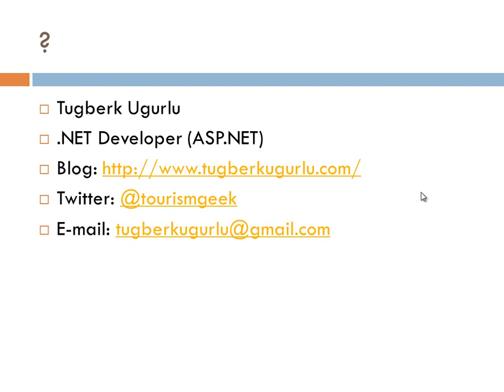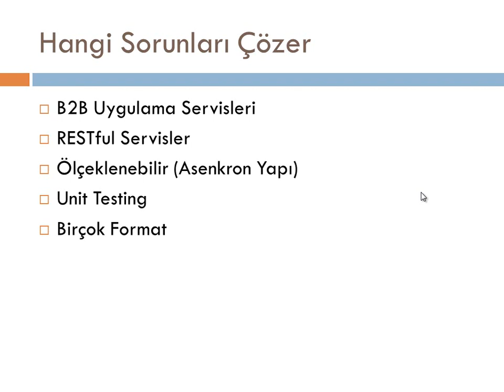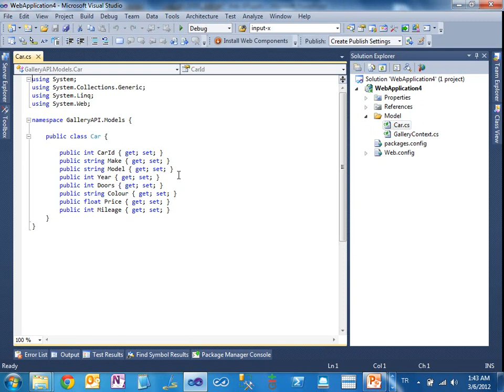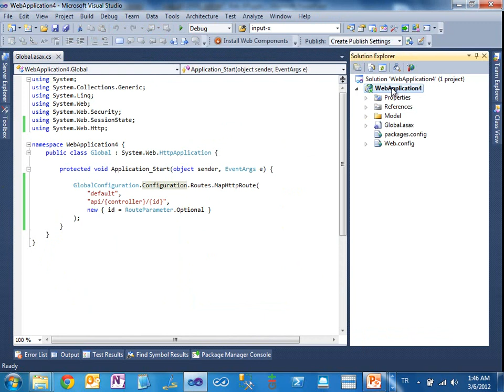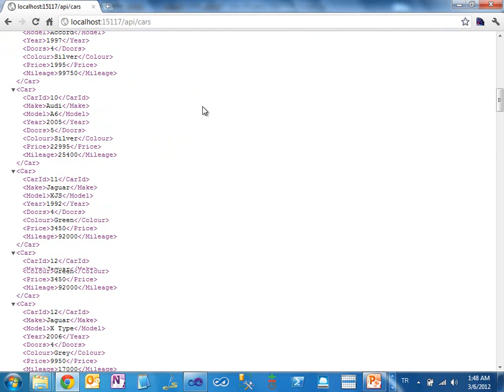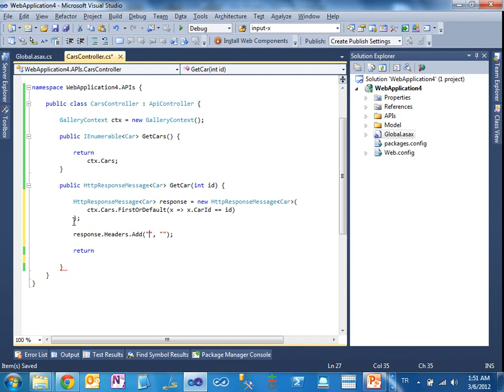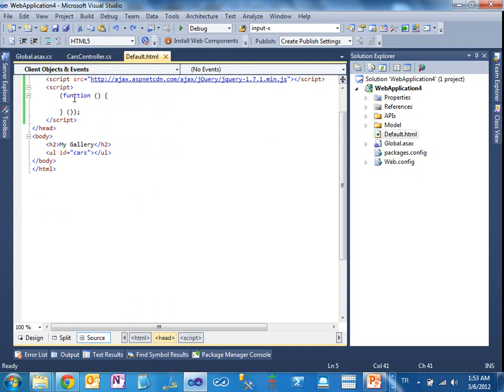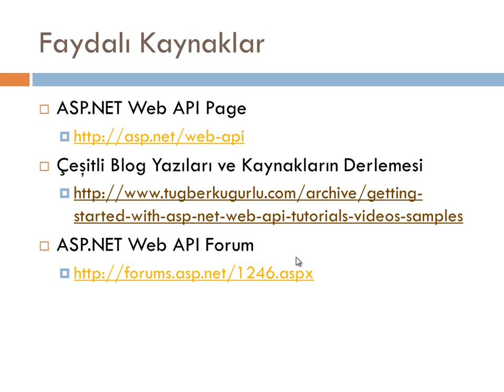ASP.NET Web API-Giriş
Bu videoda geçtiğimiz aylarda duyurulan ASP.NET Web API kütüphanesine giriş yapıp, kendi API yapılarımızı nasıl oluşturabileceğimizi inceleyeceğiz.